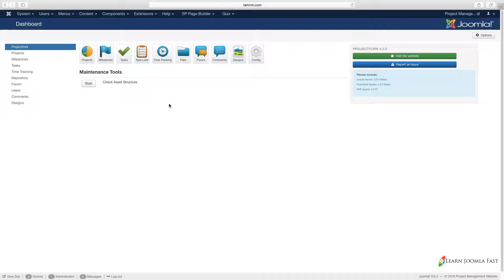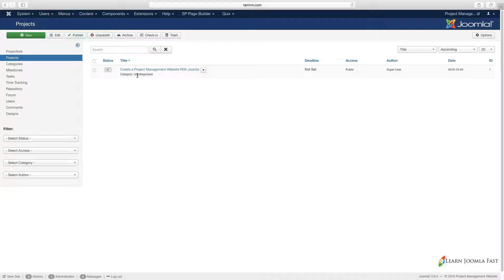5. Create a Project Management Website - Projectfork overview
- Learn how to create professional and amazing websites with Joomla without coding. 900+ HD tutorials.